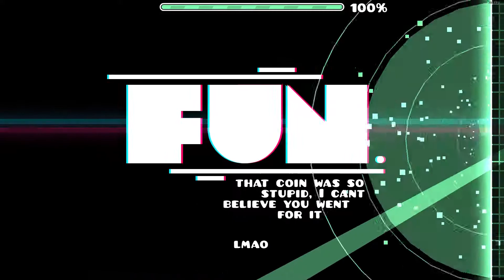(Easy Demon) Fun by Jayuff 100% (All Coins)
very complicated coin